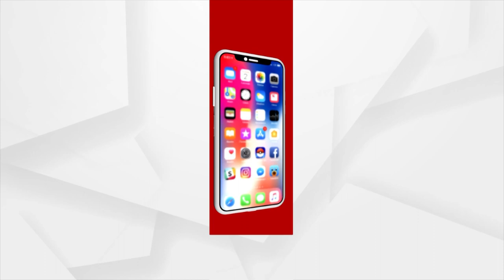ପ୍ରଶ୍ନକାଳ : ପରିକ୍ରମା କଣ୍ଟା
ଆପଣ ମଧ୍ୟ ଫେସବୁକରେ ଯୋଡ଼ି ହୁଅନ୍ତୁ ପ୍ରଶ୍ନ କରନ୍ତୁ ଓ ମତ ରଖନ୍ତୁ